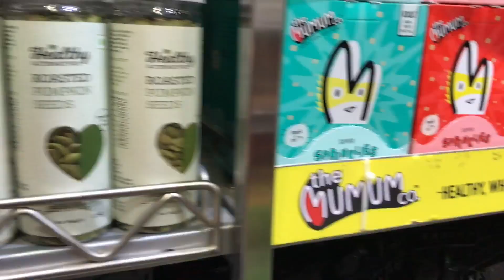30 Days of NO Sugar| Amazing results!!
So on 10th sept! i finished the 30 days of No Sugar Challenge ! After sweating it out in the gym  for months and seeing no change in the weight or inches, I decided to experiment with this sugar detox diet, which according to articles on internet and from people who tried it - is supposed to do wonders!
So I took a chance and went for it! And the results blew my mind!

Watch watch!